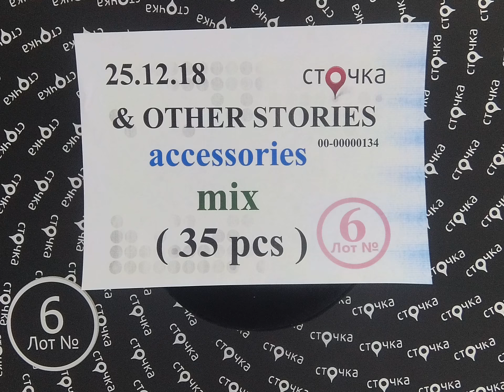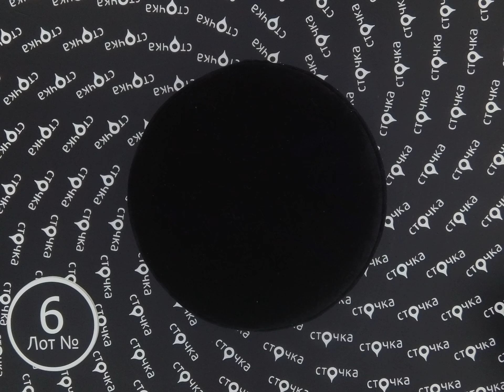& Other stories accessories mix 6, сток одежда оптом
& OTHER STORIES accessories mix (лот №6)
Женские аксессуары (сток)
Страна: Швеция
Сезон: Лето
Цена за мешок: 58.8 евро
Цена за ед.: 1.68 евро
Кол-во в мешке, шт.: 35